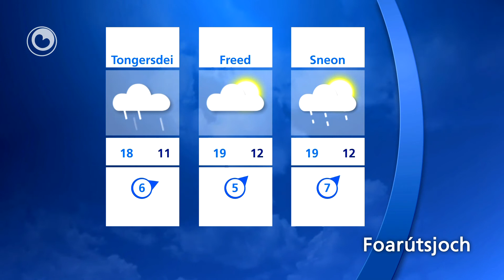It waar fan 11 juny 2012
Foarútsjoch
Woansdei earst in protte sinneskyn en 20 oant 22 graden. Letter mear en mear bewolking. Yn 'e middei en jûn mear en mear bewolking. Yn 'e jûn en nacht wat rein. Tongersdei meast bewolkt waar, sa'n 19 oant 20 graden en sa no en dan rein. Freed en sneon komt de sinne derby. It wurdt dan 20 oant 22 graden en it bliuwt ek droech.